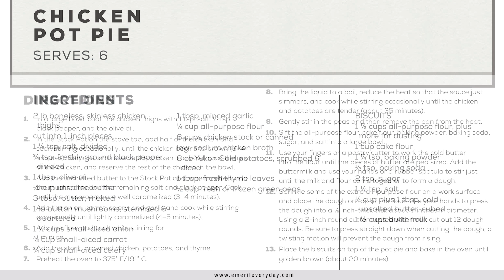Emeril's Chicken Pot Pie 🥧 Recipe | Emeril Forever Pans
For more tasty recipes and instructional videos!

Chicken pot pie does not have to be a seasonal meal with the Emeril Lagasse Forever Stock Pan. Easily prepare meals on the stove and finish it off in the oven with the same stock pan. A good chicken pot pie recipe starts off with seasoned, browned chicken and vegetables in the stockpot finished with delicious layers of biscuits on top. Chicken pot pie is one of those flexible meals that can be made for any time of day or holiday with your PowerXL.

Serves 6

INGREDIENTS
2 lb boneless, skinless chicken thighs,
cut into 1-inch pieces
1 ½ tsp. salt, divided
¾ tsp. freshly ground black pepper, divided
1 tbsp. olive oil
¼ cup unsalted butter
3 tbsp. butter, melted
1 lb button mushrooms, stemmed & quartered
1 ½ cups small-diced onion
¾ cup small-diced carrot
¾ cup small-diced celery
1 tbsp. minced garlic
¼ cup all-purpose flour
6 cups chicken stock or canned
low-sodium chicken broth
8 oz Yukon Gold potatoes, scrubbed & diced
1 tbsp. fresh thyme leaves
½ cup fresh or frozen green peas
BISCUITS
1 ½ cups all-purpose flour, plus more for dusting
1 cup cake flour
1 ¼ tsp. baking powder
½ tsp. baking soda
2 tsp. sugar
1 ½ tsp. salt
¼ cup plus 1 tbsp. cold unsalted butter, cubed
1 ½ cups buttermilk

1. In a large bowl, coat the chicken thighs with 1 tsp. salt, ½ tsp. black pepper, and olive oil.
2. In the Stock Pot on the stove top, add half of the chicken and sear, stirring occasionally, until the chicken begins to brown (3–4 minutes). Remove and reserve the chicken in a bowl, cook the rest of the chicken, and reserve the rest of the chicken in the bowl.
3. Add the unmelted butter to the Stock Pot and, when melted, add the mushrooms and the remaining salt and black pepper. Cook until the mushrooms are well caramelized (3–4 minutes).
4. Add the onion, carrot, celery, and garlic and cook while stirring occasionally until lightly caramelized (4–5 minutes).
5.  Add the flour and cook while stirring for 1 minute.
6.  Add the stock, browned chicken, potatoes, and thyme.
7. Preheat the oven to 375° F/191° C.
8. Bring the liquid to a boil, reduce the heat so that the sauce just simmers, and cook while stirring occasionally until the chicken and potatoes are tender (about 35 minutes).
9. Gently stir in the peas and then remove the pan from the heat.
10. Sift the all-purpose flour, cake flour, baking powder, baking soda, sugar, and salt into a
large bowl.
11. Use your fingers or a pastry cutter to work the cold butter into the flour until the pieces of butter are pea-sized. Add the buttermilk and use your hands or a rubber spatula to stir just until the milk and flour come together to form a dough.
12. Sprinkle some of the extra all-purpose flour on a work surface and place the dough on top of the flour. Use your hands to press the dough into a ½ inch-thick disk about 9 inches in diameter. Using a 2-inch round cutter dusted with flour, cut out 12 dough rounds. Be sure to press straight down when cutting the dough; a twisting motion will prevent the dough from rising.
13. Place the biscuits on top of the pot pie and bake in the oven until golden brown (about 20 minutes)